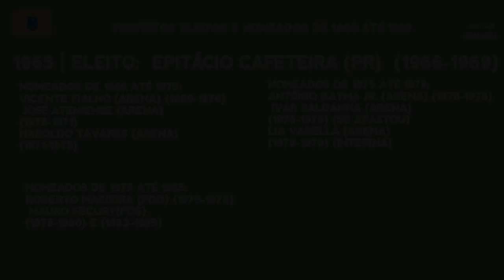Eleições Para a Prefeitura de São Luís (1965-2024)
Índice:

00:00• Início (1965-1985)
00:21• 1985
00:38• 1988
00:54• 1992
01:13• 1996 (primeiro turno)
01:36• 1996 (segundo turno)
01:56• 2000
02:18• 2004
02:36• 2008 (primeiro turno)
03:07• 2008 (segundo turno)
03:49• 2012 (primeiro turno)
04:27• 2012 (segundo turno)
05:19• 2016 (primeiro turno)
06:02• 2016 (segundo turno)
06:41• 2020 (primeiro turno)
07:40• 2020 (segundo turno)
08:26• 2024
09:21• encerramento